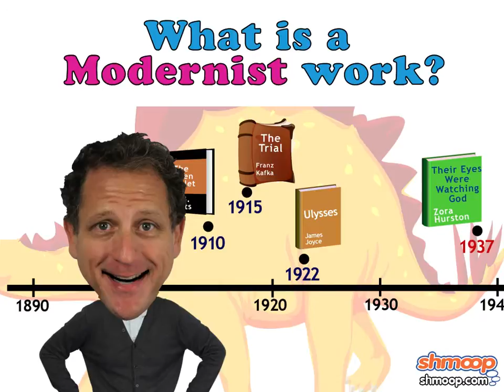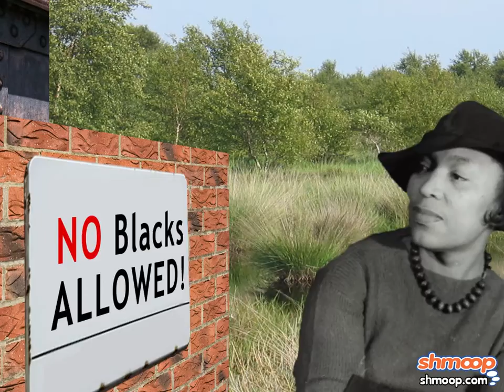Their Eyes Were Watching God by Shmoop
Oh, sure - their eyes may have been watching God, but we think we know who won that staring contest.